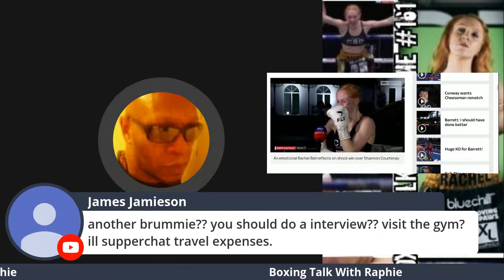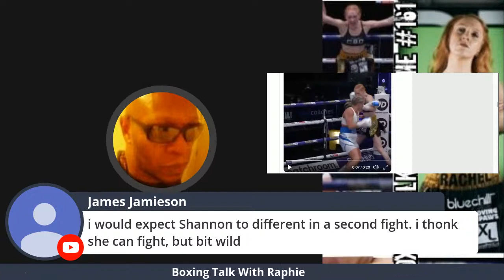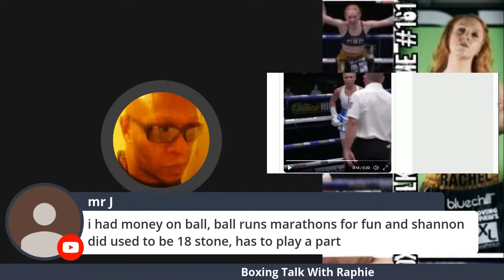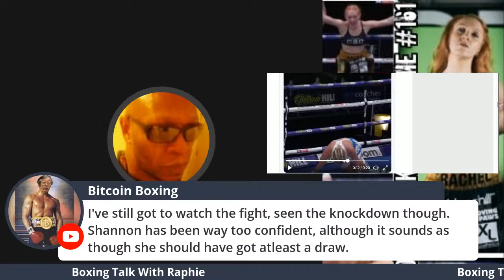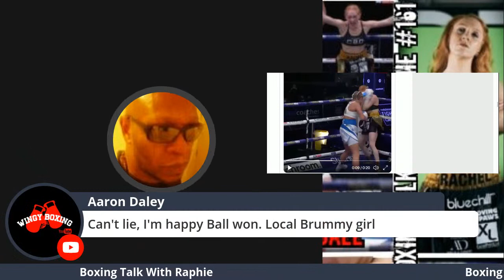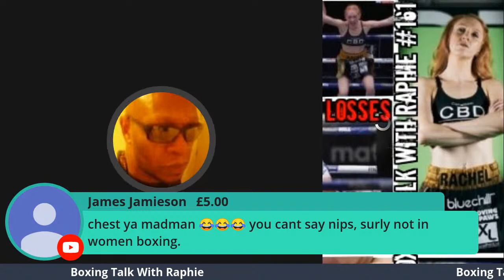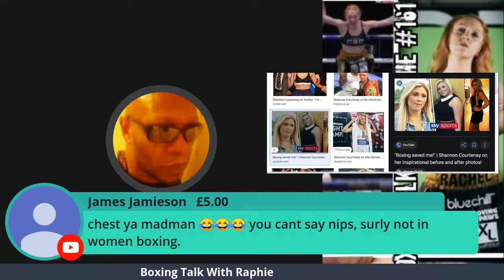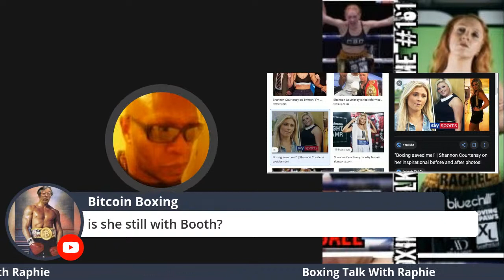REPLAY Shannon Courtenay losses To Rachel Ball: Boxing Talk With Raphie 🔥🔥 #161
shannoncourtenay rachelball FightCamp womensboxing EddieHearn matchroom Shannon Courtenay vs Rachel Ball Post fight analysis. What say you?
Live shows Wednesday and Friday at 9.00pm UK time. Come share your thoughts.